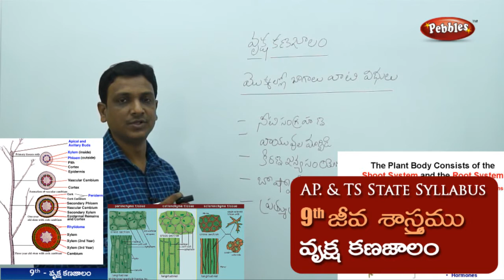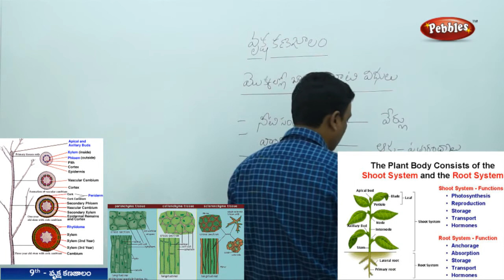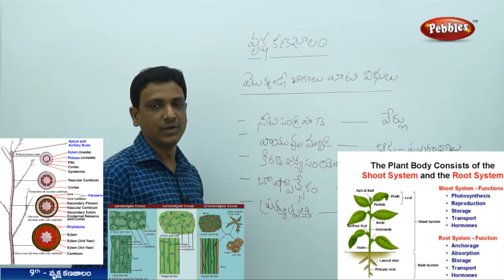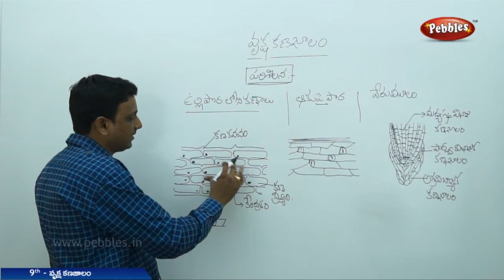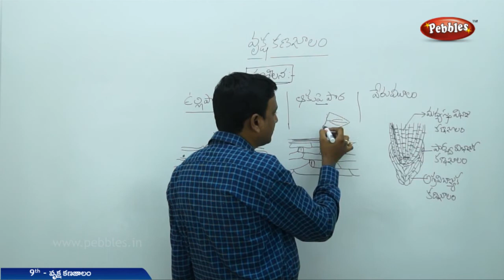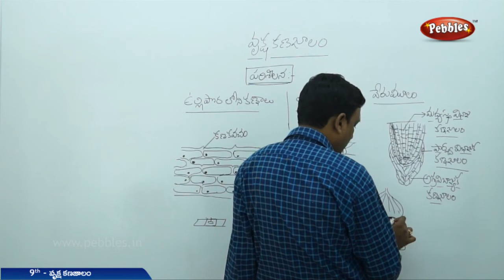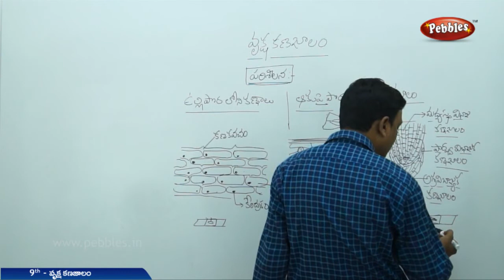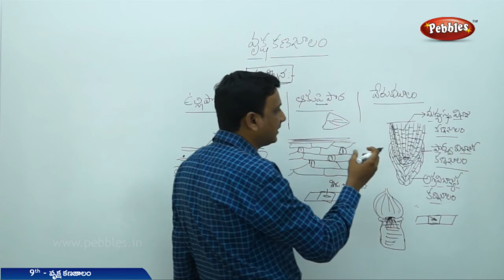AP & TS Syllabus | 9th జీవ శాస్త్రం | వృక్ష కణజాలం | Vruksha Kanajalam | Live Video